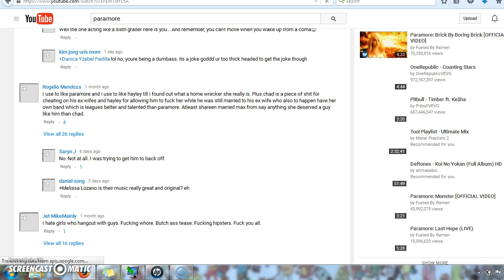Psychological Operations (Psyop) Military Footage of Imposed Advertisement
(Psyop) is a Military operation based on engaging the opposing force psychologically and emotionally with degradation, humiliation and sexual harassment to overcome the opposing force. Myself, Saraheysha Alzaid, is finding out that I am a virtual hostage to a Military operation that is funded by the federal government in order to prevent me from copyrighting lyrical content that was posted on the internet in 2007. Within the past several years Ive had the most humiliating paraphernalia advertised in public places where I was known to be present including the internet which is completely remote controlled and accessed by the Military Operation.

During the process of operating against myself, Saraheysha, Also known as Sarah Alzaid online, I found that they are also being sponsored by the media with an advertisement Campaign in order to advertise legitimate products on my personal computer in the act of humiliating, degrading and conducting their psychological operation. Footage made available within 20 ft range of location. Need video person to record transmissions on a voluntary nonprofit basis.